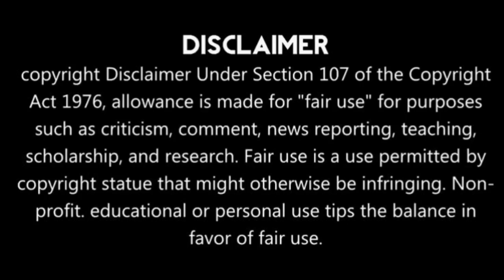কাঁথি শহরে বিধ্বংসী আগুন, ঘটনাস্থলে দমকলের দুটি ইঞ্জিন।